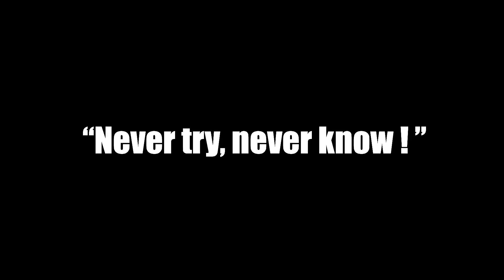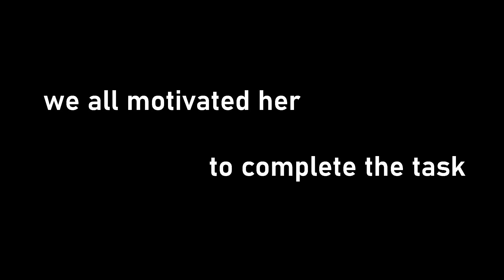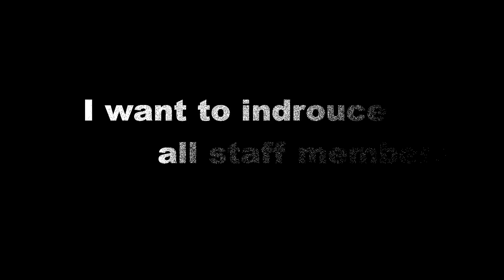Risking Our Lives to Take The Video | Bear Cave | Q mango Forest | Adventure of Life Time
We have gone to Q mango forest adventure camp. It’s near to Ramanagara and 60 kms from Bangalore. They have so many activities. In this video you all can see us doing Trekking 🏃🏽‍♂‍, in this trekking we kept our lives into risk to take the video, we have successfully completed one of the most adventurous sport that is wrappling.

✰ Vlogging gear ✰
SJ6 Cam Legend
Zhiyun Smooth 4
Boya Microphone
BOYA Shotgun Microphone
DIGITEK Tripod Holder
Gorillapod Tripod
Flexible Gorillapod
I use VSDC to edit my vlogs

TIMESTAMPS:
0:00 INTRO
0:26 Assume nature
0:57 Trekking starts
2:51 Most Adventures Bear Cave
7:10 Adventurous sport – Rakesh Doing the wrappling
10:58 Adventurous sport – Thriveni Doing the wrappling
13:18 Introducing all staff members
15:02 OUTRO